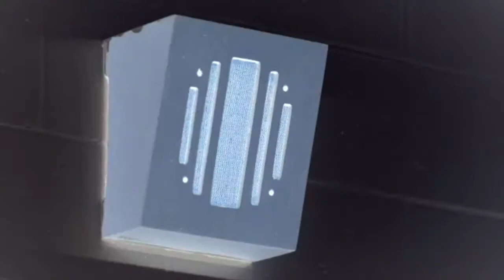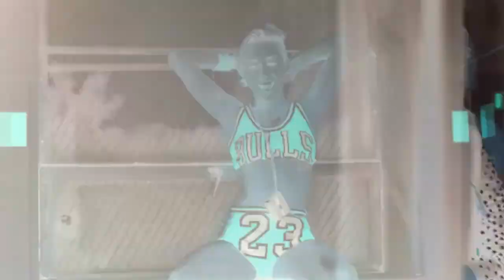Mike WiLL Made-It - "23" in G Major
"23" in G Major ft. Miley Cyrus, Wiz Khalifa & Juicy J